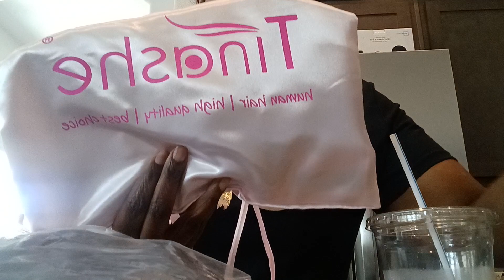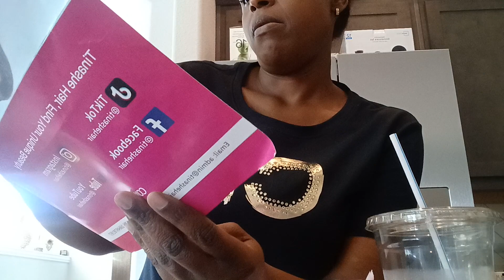Back to work mukbang feat Tinashe hair 20in water wave..my real 1st impression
Hey family check out my mukbang and my real 1st impression of Tinashe 20 inch water wave wig. These are my own thoughts and wig was purchased with my own money